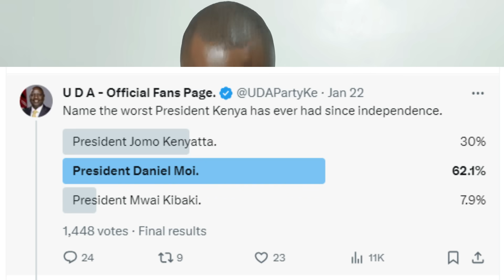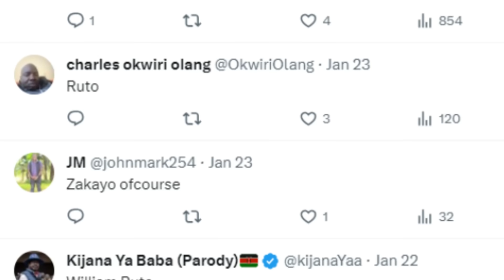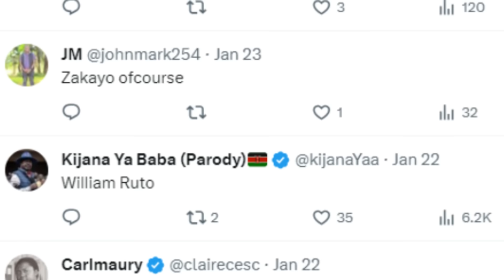Breaking News: UDA Fans Slam William Ruto, Label Him Kenya's Worst President Ever!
In this video, we reveal the shocking verdict of UDA fan page, a popular online platform for supporters of the United Democratic Alliance (UDA) party, on William Ruto’s presidency. UDA fan page has ranked Ruto as Kenya’s worst president ever, citing his poor performance, corruption scandals, and betrayal of the hustler nation. We also explore the reactions of Ruto’s allies and critics, and the implications of this ranking for the 2024 elections. Watch this video to find out why UDA fan page has slammed Ruto and labelled him Kenya’s worst president ever!

1. I created a blog then shared videos
. The tool i use to optimise my videos and beat Youtube Algorithm. Its Free.